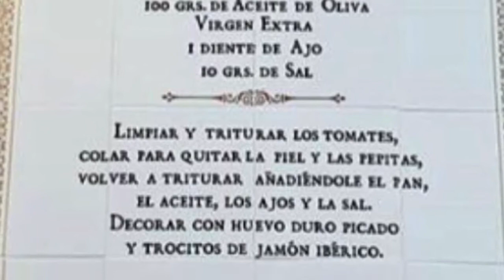✨SALMOREJO CORDOBÉS. Receta tradicional🍅🍅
El salmorejo es una de las recetas más tradicionales de la gastronomía cordobesa. Consiste en una crema espesa servida fría, acompañada de huevo y jamón picado. Es una receta contundente, económica y muy nutritiva, que puede servir como primer plato o como único dependiendo del acompañamiento.
Ingredientes
1 k de tomates maduros yo utilizo los del terreno
200 gr de pan del día anterior pan de cruz
100 ml AOVE
10 gr de sal
1 diente de ajo pequeño

Preparación
Lavar , escaldar  los tomates y pelarlos picarlos y añadir el aceite, la sal y el ajo sin el germen central  y el pan, triturar todo hasta que emulsione bien luego lo paso por el pasapuré para retirar todas las pepitas   y dejar enfriar en el frigorífico .

A la manera de @cocinadepaquicotillo :: 3 gotitas de vinagre de módena
                                  toppings: huevo duro  y jamón en taquitos o crujiente si es iberico mejor que mejor
         Buen provecho!!!
NOCOMAS MENOS, COME SANO Y RICO!!!
Ya sabes si te ha gustado da un  like👍👍👍, ❤️❤️
Si te parece interesante hazme un comentario 💬💬 para así poder ir mejorando con vuestras sugerencias
 y  así poder seguir viendo mis videorecetas activando la🔔🔔🔔🔔.
Muchas gracias..👩🏼‍🍳👩🏼‍🍳👩🏼‍🍳👩🏼‍🍳👩🏼‍🍳

R.30